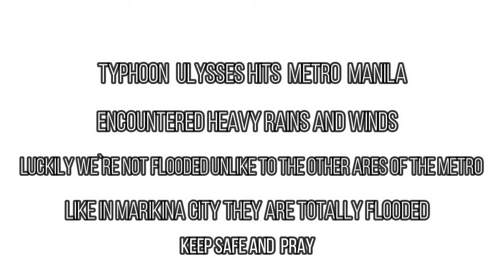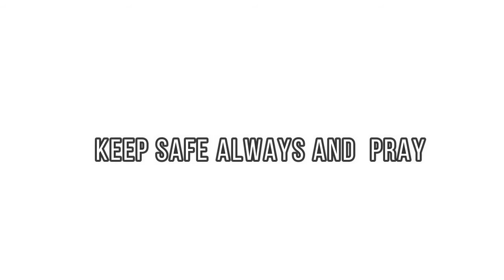Typhoon Ulysses Update Manila NCR as of Nov. 12, 2020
Typhoon Ulysses Hits Metro Manila NCR and Got Flooded Other Cities Of The Metro. So Sad To The Affected Areas. Keep Safe Everyone